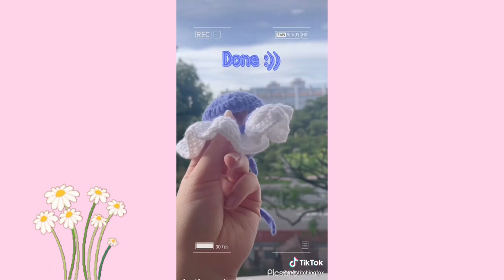💫tiktok cute crochet hat for cats compilation😻💫 | cuteness overload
Adorable cats wearing crocheted hats!!! i love this super adorable side of crochet tiktok!

♪ 5PM - Animal Crossing (cbd lo-fi flip)